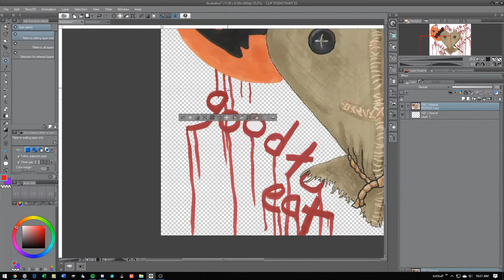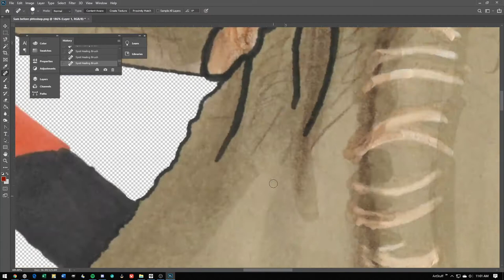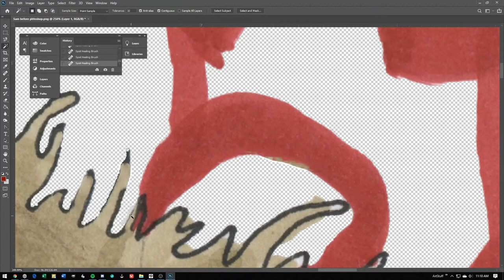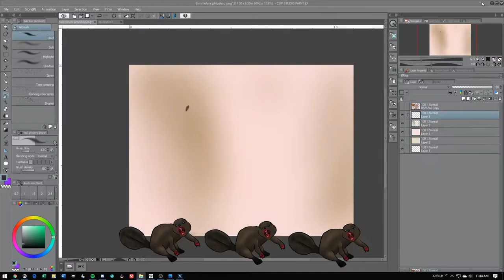Trick 'r Treat (2007) / Time Lapse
Art time lapse creation for my Monster Heart series.

Trick 'r Treat (2007)
Rated: R
Runtime: 1 hour 22 minutes
Genre:   Comedy, Horror

Materials used:
- Prisma markers
- Mexpy markers
- Prisma colored pencil (Scholar Line)
- Superior Lining markers
- Clip Studios Digital art
- Photoshop

At this time of this review this movie is available:
Netflix: Not available at time of review
Shudder: Not Available at time of review
I post videos on Tuesdays!